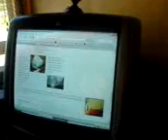make your own bio fuel pt 6 of 7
One familys fantastic bio fuel operation deep in the heart of the coromandel.
Has costed his operation to $0.40c per litre of fuel... and his truck ran perfectly fine...